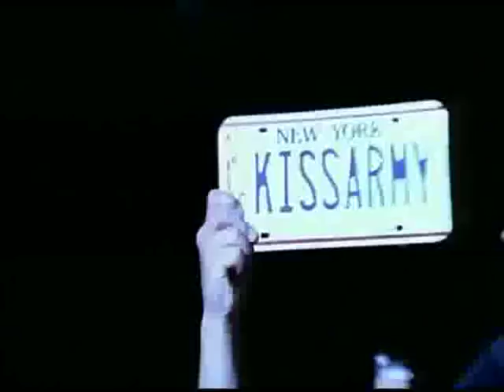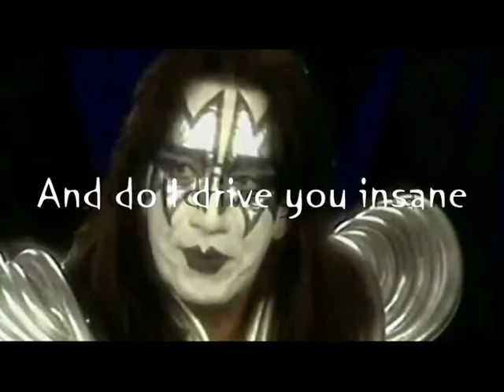Charisma. FanMusicVideo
What is my charisma?Super Hit from Super Group!!!KISS-The BEST!!!